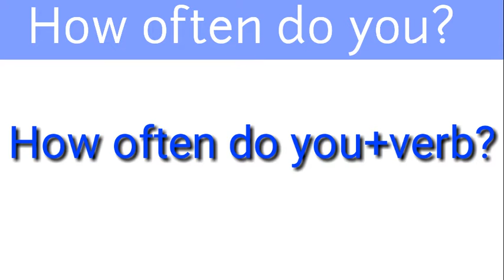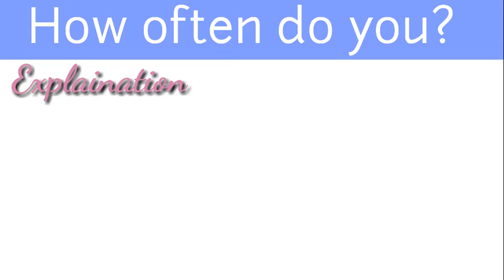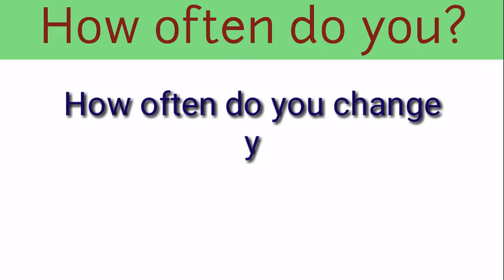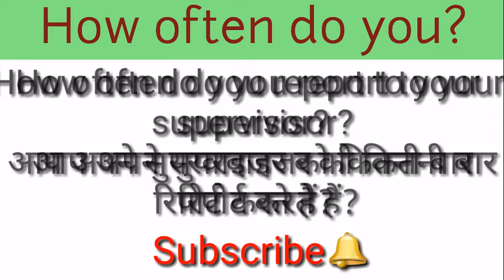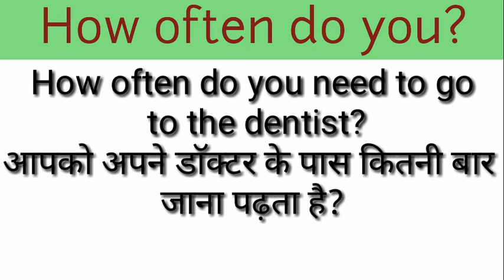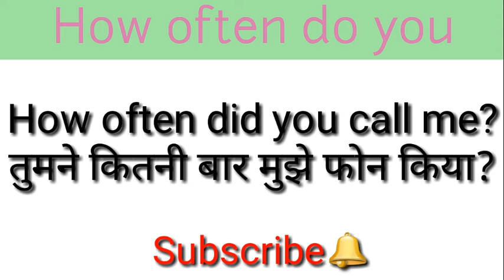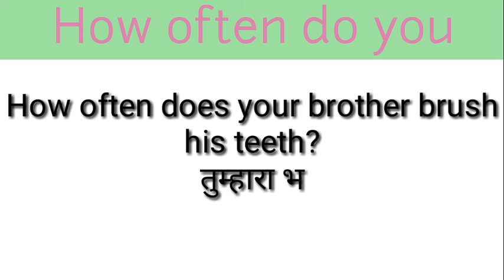expression.no.48.how often की हिंदी/कितनी बार की अंग्रेजी